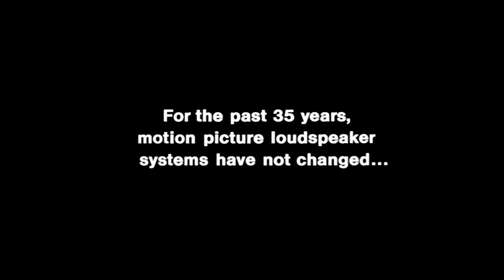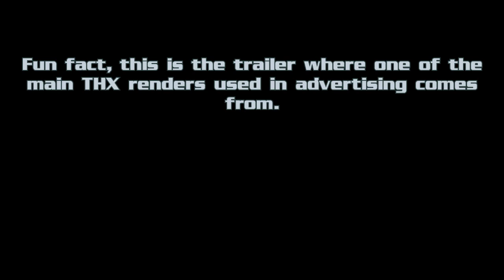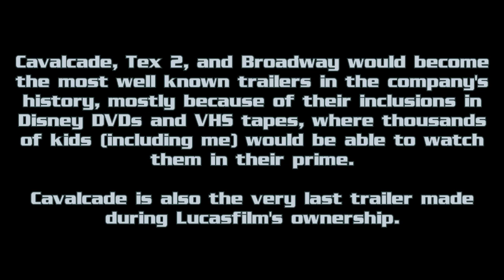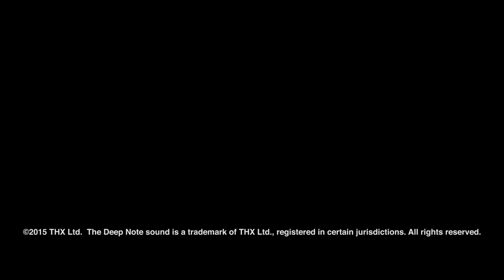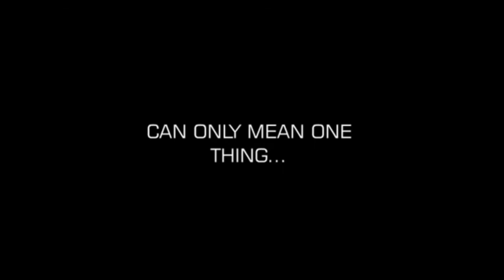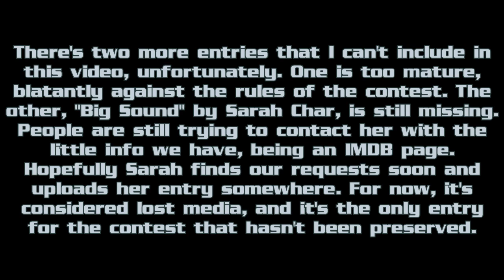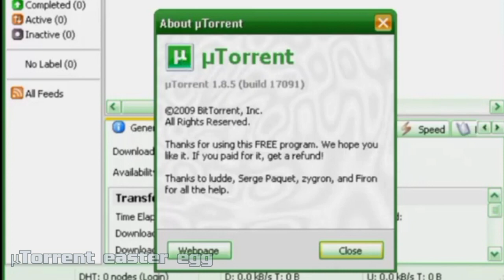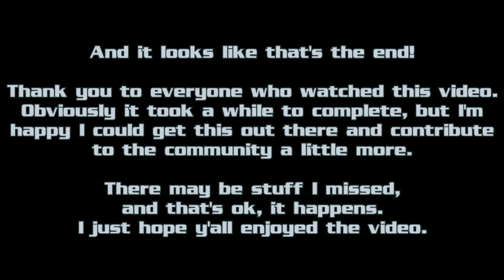Turret 3471's THX Trailer History (1983 - 2022)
Thought it was about time to get into this compilation business again, though I doubt I'll do any more past this video. THX is so weirdly important to my life, how I grew up, how it went from a nightly fear to the tamest, nerdiest, coolest piece of media I can think of. Plenty of trailer history videos exist already, but that shouldn't mean I can't make my own. A lot of them forget some trailers, so I wanted to make sure to include them, as well as whatever else I could find around the internet that wasn't fanmade. Hopefully I got everything, I'm sure there's some minor variation or obscure reference I missed, but I hope y'all enjoy the video anyways, this took way longer to put out there than it should've.

Stay cool guys, and have a great rest of your day! :D